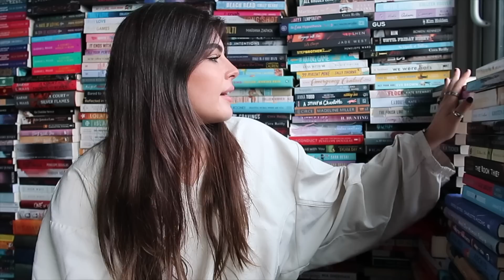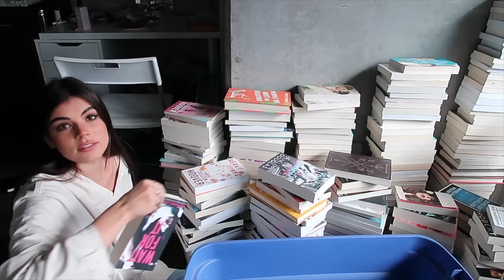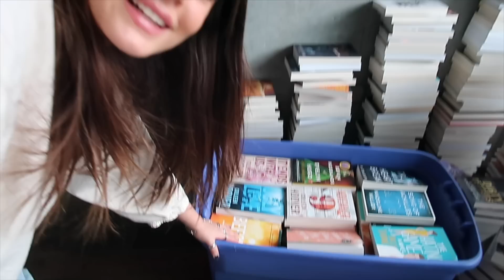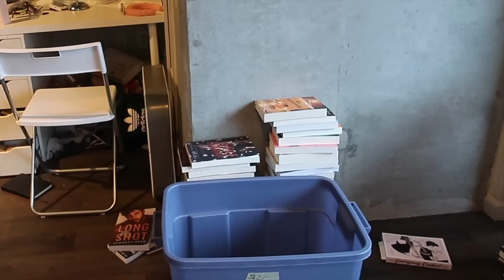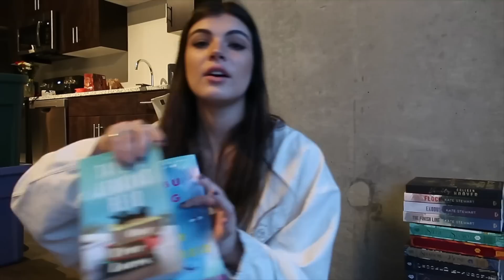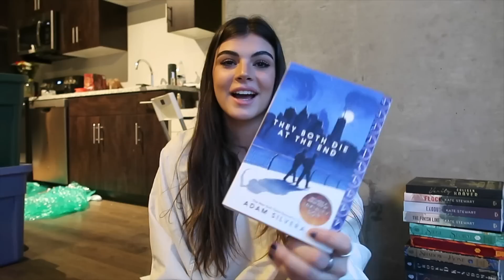packing up the book wall & which books i’m bringing when i move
the book wall had a great run and will be missed but it's time for a new adventure! my flight is actually in 4 hours as I am typing this. I'm so excited for all of the content to come but until then... see you in England!
Steph